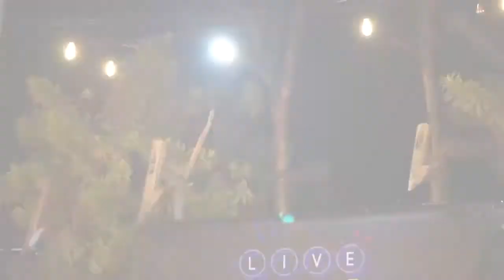Teraztee Band - Live Music at De Tambulatong Cafe - May 2022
Teraztee Band